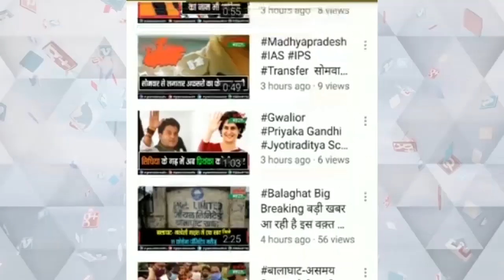शहडोल मेडिकल कॉलेज के पीआईसीयू में 4 बच्चों की मौत से मचा हड़कंप